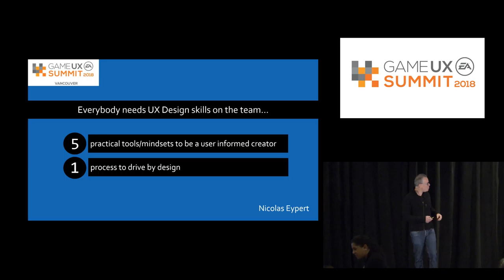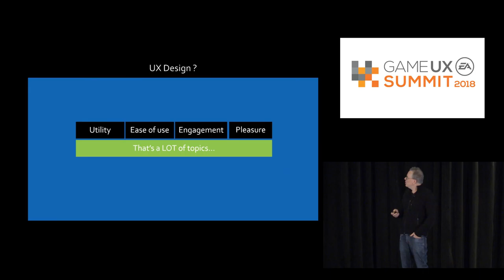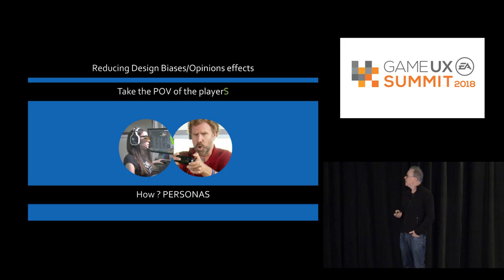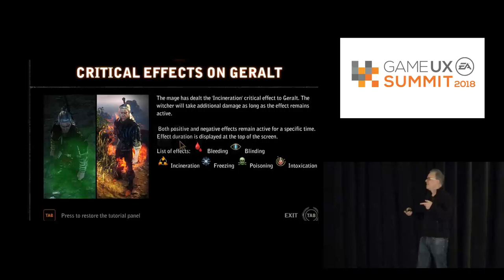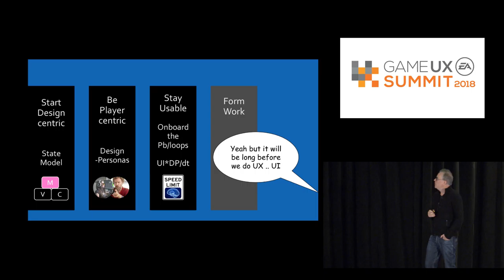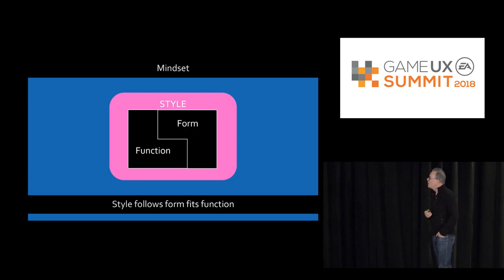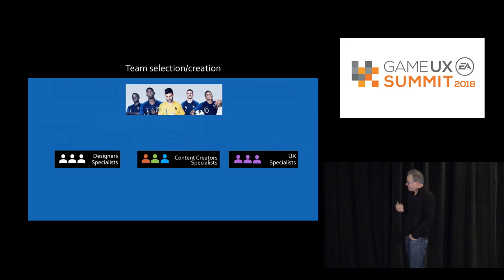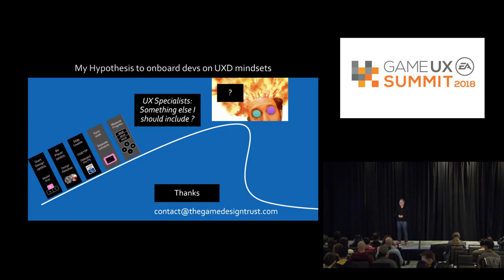Game UX Summit '18 | Everybody Needs UX-Design Skills on the Team! - Nicolas Eypert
Nicolas Eypert, Cretive Director, The GameDesign Trust

Everybody Needs UX-Design Skills on the Team! 6 Design and Management Techniques to Ease Work as a Team on the User Experience While Increasing Creativity

All content creators/designers have an impact on the game User eXperience, so how to be in control? And how as a team can we drive the game UX development in complex modern game productions? I will share 5 easy to grasp mindsets and design tools usable by all trends to help rationalize and organize overall game UX work as a team and become user informed content creators. I will share a simple to implement way to make it happen progressively and have your whole team work together on the game UX while maximizing creativity.